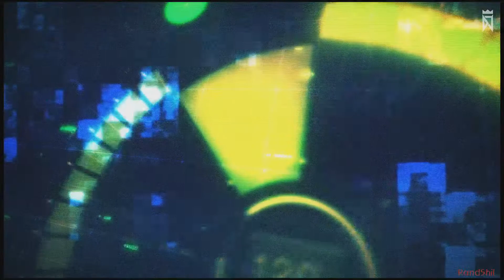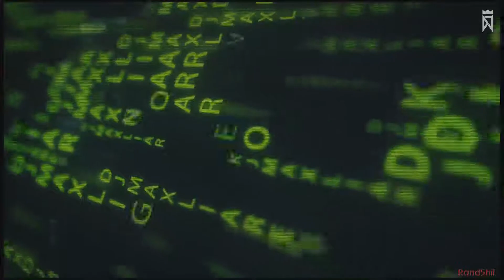[DJMAX Respect MV] zts - Liar